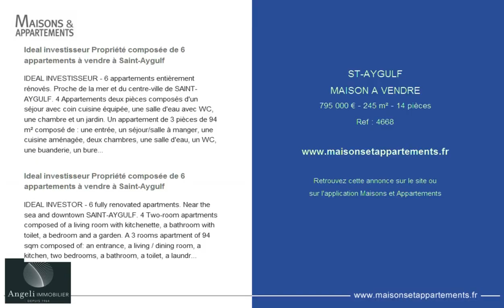ST-AYGULF - MAISON A VENDRE - 795 000 € - 245 m² - 14 pièces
Référence : 4668

Ideal investisseur Propriété composée de 6 appartements à vendre à Saint-Aygulf
IDEAL INVESTISSEUR - 6 appartements entièrement rénovés. Proche de la mer et du centre-ville de SAINT-AYGULF. 4 Appartements deux pièces composés d'un séjour avec coin cuisine équipée, une salle d'eau avec WC, une chambre et un jardin. Un appartement de 3 pièces de 94 m² composé de : une entrée, un séjour/salle à manger, une cuisine aménagée, deux chambres, une salle d'eau, un WC, une buanderie, un bureau et terrain attenant. Un appartement de 3 pièces de 43 m² composé de : une cuisine aménagée ouverte sur le séjour, deux chambres, une salle d'eau, un WC et une terrasse. Terrain de 1513m².

IDEAL INVESTOR - 6 fully renovated apartments. Near the sea and downtown SAINT-AYGULF. 4 Two-room apartments composed of a living room with kitchenette, a bathroom with toilet, a bedroom and a garden. A 3 rooms apartment of 94 sqm composed of: an entrance, a living / dining room, a kitchen, two bedrooms, a bathroom, a toilet, a laundry room, an office and adjoining land. An apartment of 3 rooms of 43 sqm consisting of: a kitchen open to the living room, two bedrooms, a bathroom, a toilet and a terrace. Ground of 1513sqm.

Cette annonce vous est proposée par l'agence ANGELI IMMOBILIER